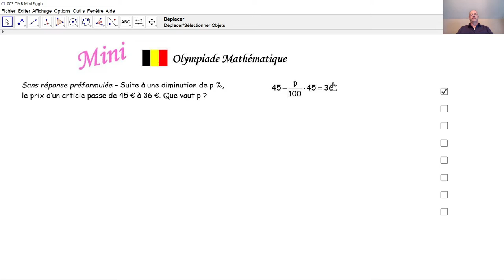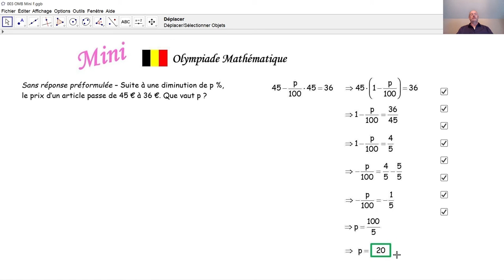Olympiade mathématique Mini 003